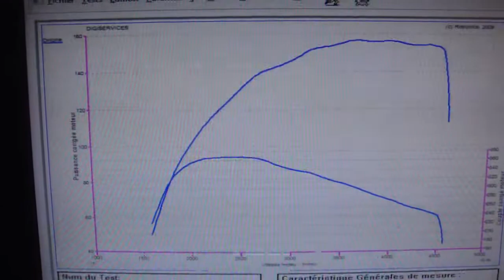* Reprogrammation Moteur * Renault Megane 3 dci 160cv @ 197cv Dyno Digiservices Paris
Passage dans nos locaux d'une Renault Megane 3 dci 160 pour une reprogrammation moteur.